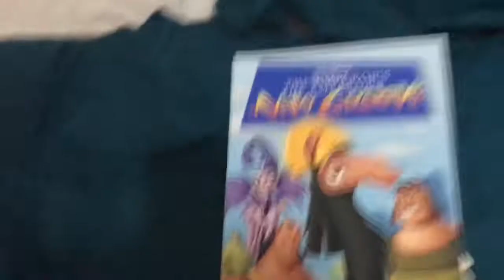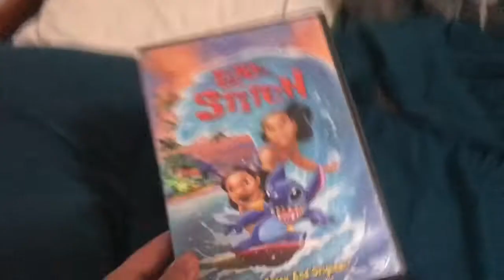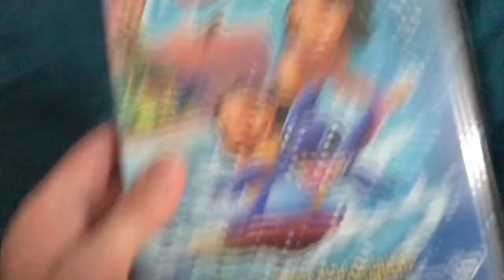Media Update (October 24, 2020)